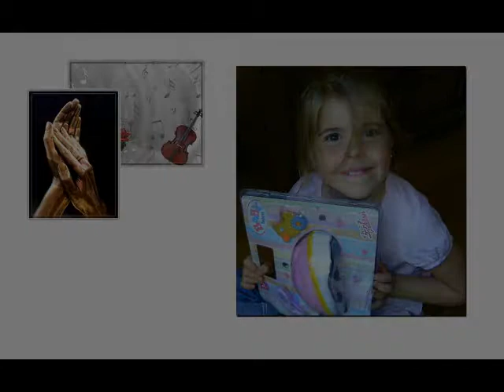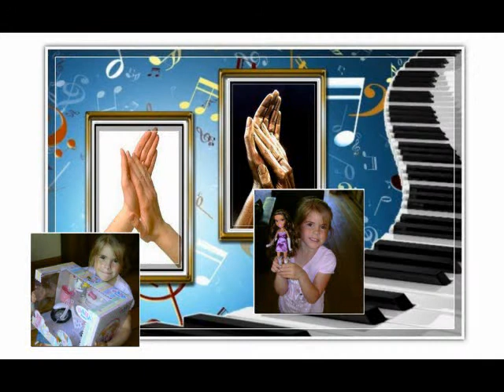Candle's Music: Clap Tones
It's the music that counts!